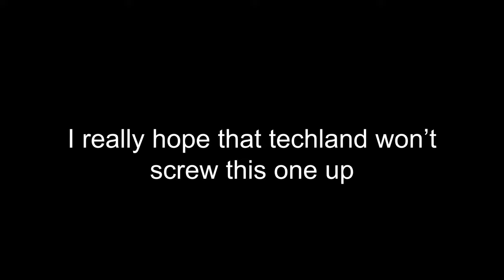My concerns about DYING LIGHT:THE BEAST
To solve the issue you guys have about transfering items in games, making Aiden a trader could be the solution and also a nice addition. But anyways I have some concerns about the DLC that is not a DLC anymore... cause it got scrapped like 3 times lol. Have a nice day.